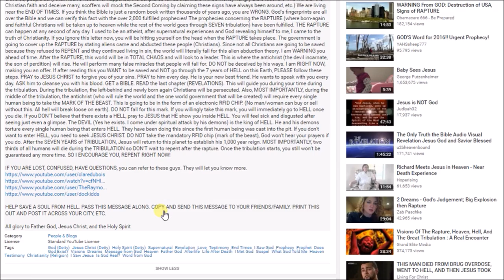GOD GAVE THIS MAN A PROPHETIC VISION ABOUT THE RAPTURE (THIS IS WHAT HE SAW) !!